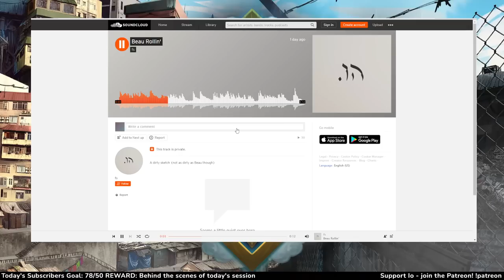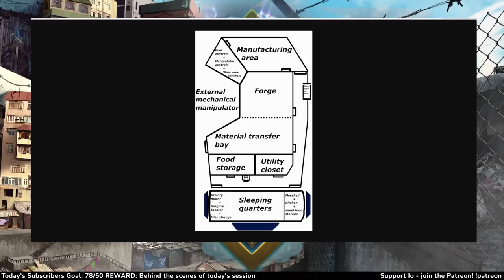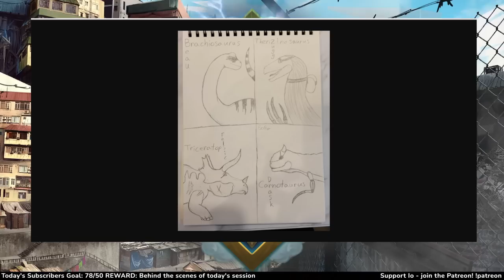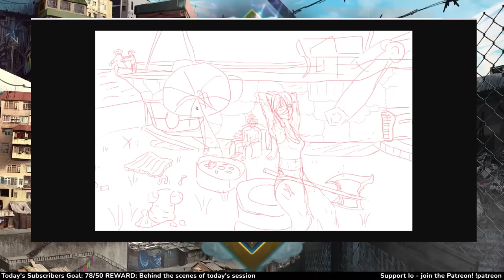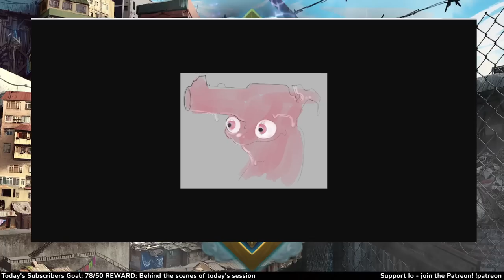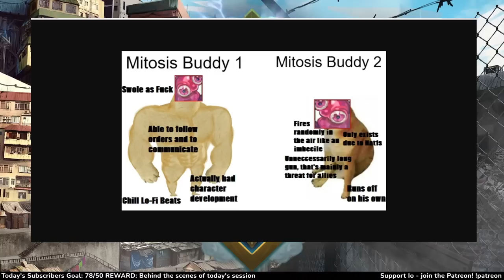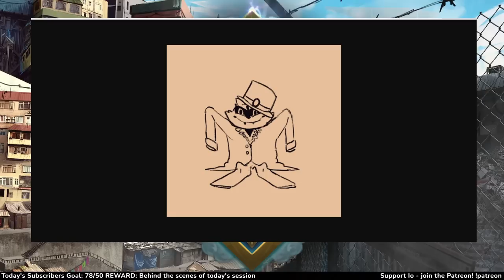Dungeons and Dragons: Pipe Dreamers Season 2 Session 3 (World of Io/Ioverse)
Contains Art by TomBag, Levodoom, Magikfire, Lineos, Burdrehnar
Map Assets provided by: